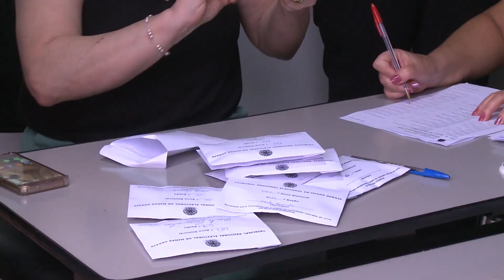Eleição em Monte Carmelo, apuração oficial aponta Paulo Rocha como eleito para novo mandato